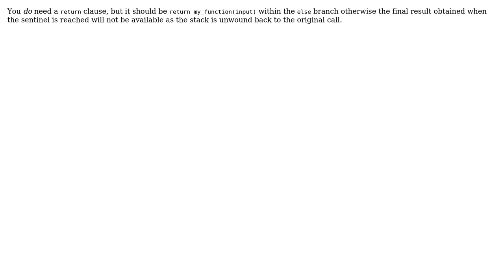Does a recursive function require a return value outside the if statement (2 Solutions!!)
Does a recursive function require a return value outside the if statement

With thanks & praise to God, and with thanks to the many people who have made this project possible! | Content (except music & images) licensed under CC BY-SA | Music | Images & others | With thanks to user David K user Alnitak user Ahmad Siddiqui and the Stack Exchange Network Trademarks are property of their respective owners. You are responsible for your own actions.